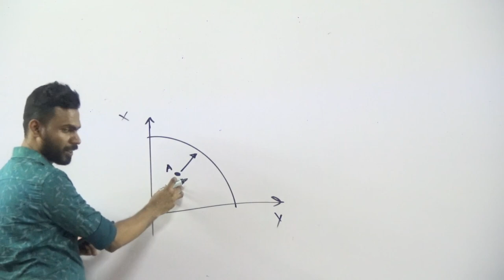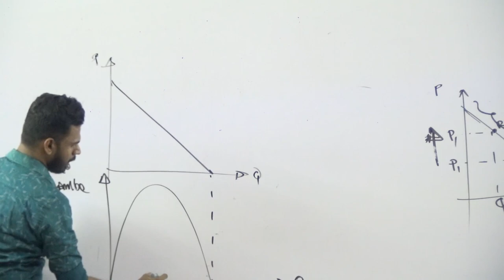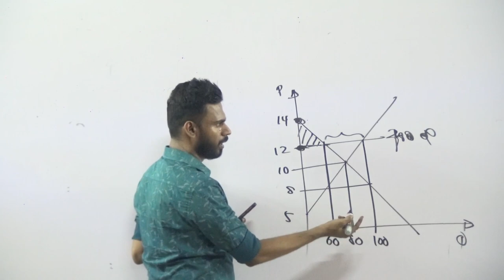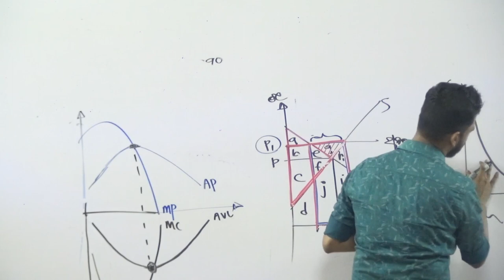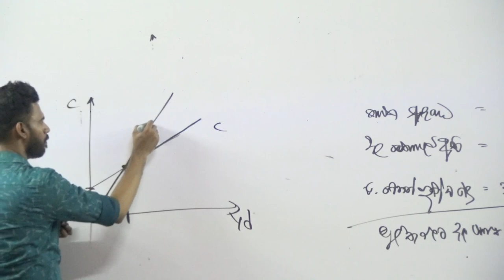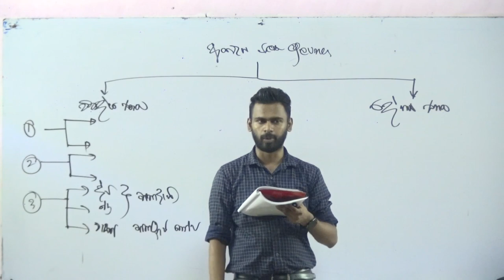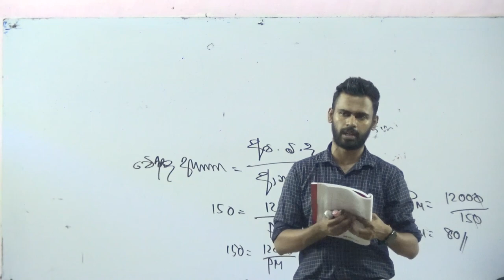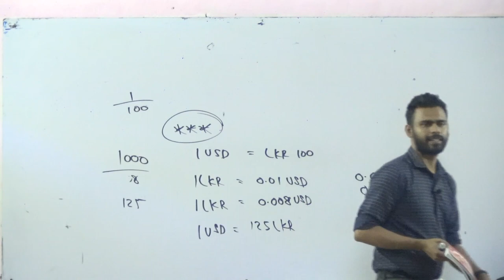MCQ Paper Book (Paper 08- Question 01to 50)